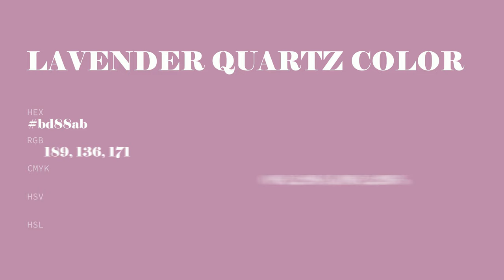Lavender Quartz color bd88ab hex color - Red color - Cool color bd88ab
What color is Lavender Quartz ? bd88ab hex color - Red color - Cool color bd88ab

Hex bd88ab Color Code is also known as Lavender Quartz color.

Hex bd88ab Color code in RGB color code model is created after adding 74.12% red color, 53.33% green color and 67.06% blue color.
Hex bd88ab Color code in CMYK color (process color) code model is generated after subtraction of 0% cyan, 28% magenta, 9% yellow and 25% black.